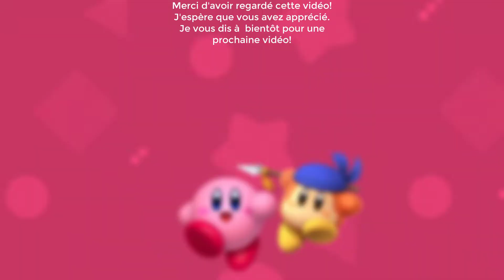KIRBY ET LE MONDE OUBLIÉ ~ ÉPISODE 20 ~ SUR LA ROUTE INFERNALE !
Kirby et le Monde Oublié est le nouveau jeu de la célèbre licence de Nintendo. Proposant un changement radical de la formule initial, cet opus restera un platformer, mais cette fois-ci en 3D dans un monde ouvert.